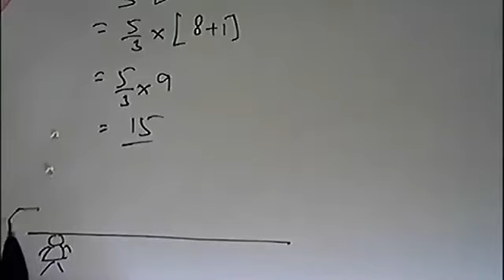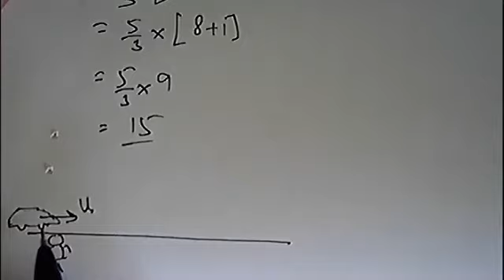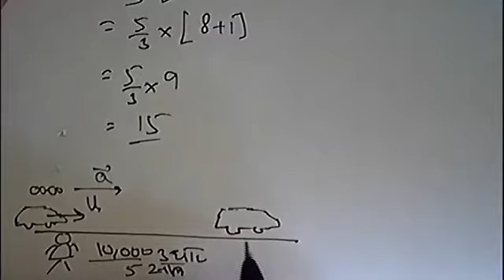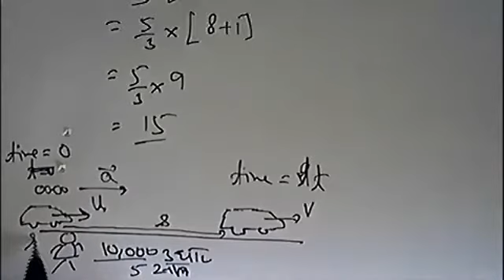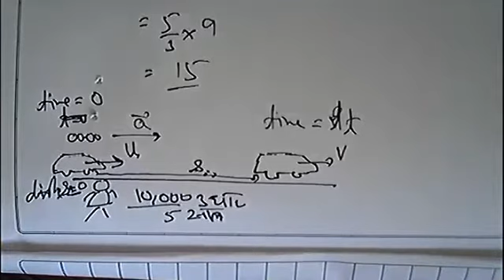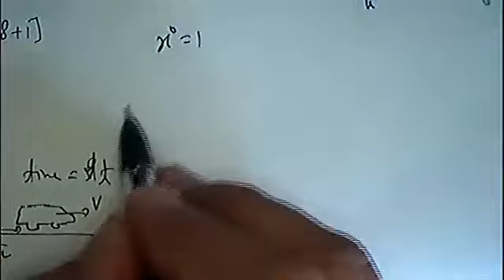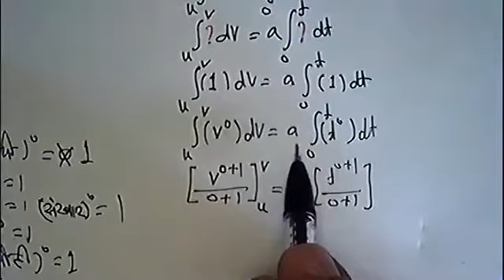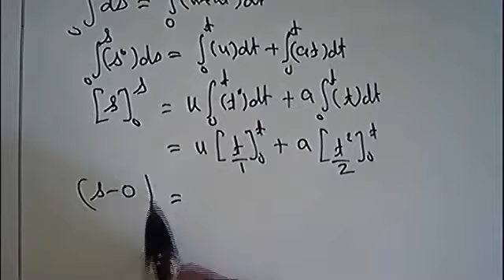Derivation of Equation of Motion by Integral Calculus